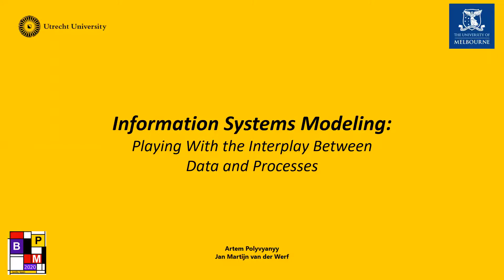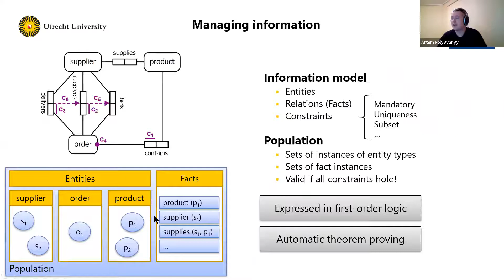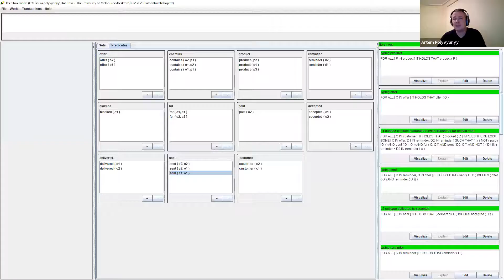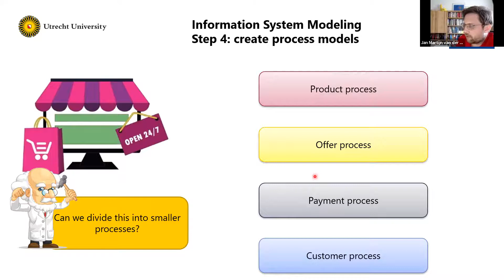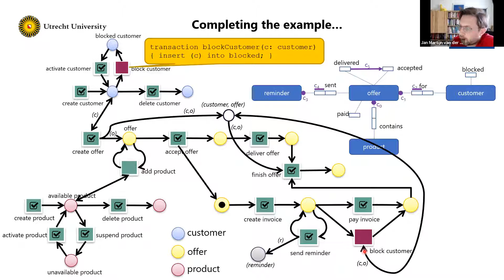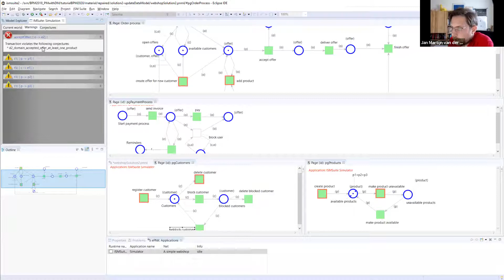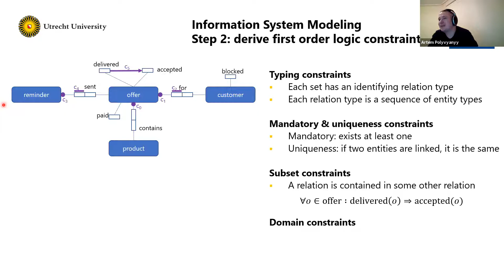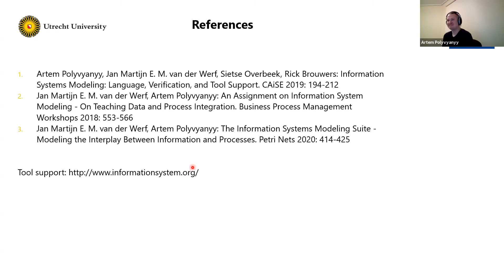Tutorial BPM 2020: Information System Modeling playing with the interplay between data and processes